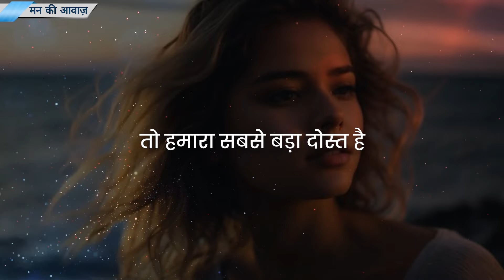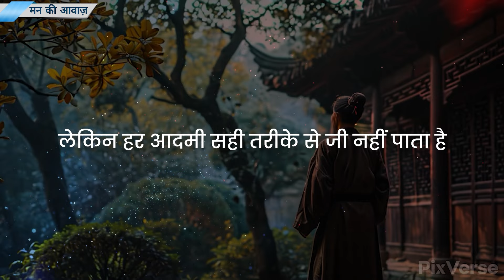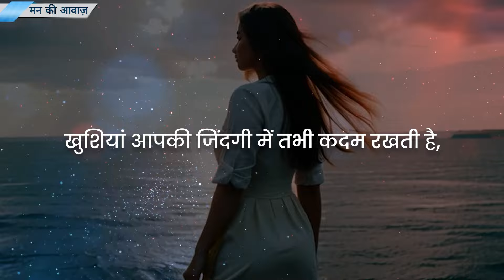Feeling SAD Watch This - Best Motivational Speech Video - Mann Ki Aawaz motivation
Feeling demotivated? Watch the Best Motivational Speech Video by Mann Ki Aawaz for an uplifting and inspiring message. This powerful video will ignite your passion and drive, pushing you to pursue your goals and dreams.
Get ready to conquer any challenge that comes your way with this incredible motivational speech!

Channel Link  @MannkiaawazMotivation